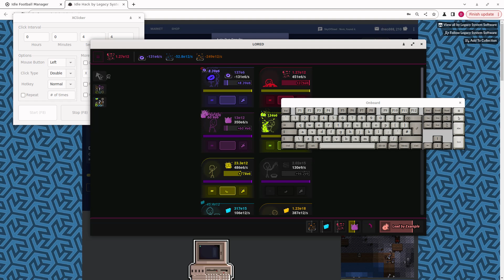video a 3760